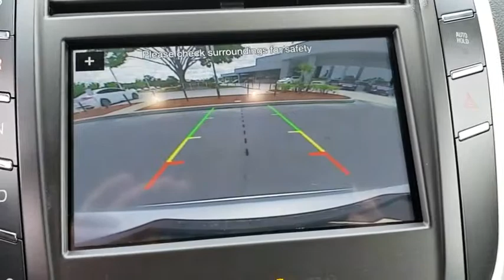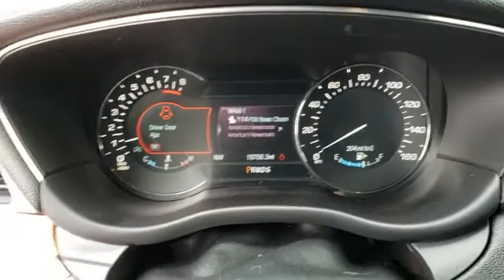2017 Lincoln MKC Orlando, Winter Park, Windermere, The Villages, Deland, FL PRL46749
Ingot Silver Metallic Used 2017 Lincoln MKC available in Orlando, Florida at Parks Lincoln. Servicing the Winter Park, Windermere, The Villages, Deland, FL area.

Parks Lincoln
3505 US-17

CARFAX One-Owner. Clean CARFAX. Certified. Ingot Silver Metallic 2017 Lincoln MKC Reserve FWD 6-Speed Automatic 2.0L GTDi * 1 OWNER CLEAN CARFAX, * CLEAN CARFAX, * FACTORY CERTIFIED, * NAVIGATION, * SUN ROOF / MOON ROOF, * LEATHER, * BACKUP CAMERA, * HEATED SEATS, * PUSH START, * ALLOY WHEELS, Navigation System.Recent Arrival! Odometer is 13468 miles below market average! 21/28 City/Highway MPGLincoln Certified Pre-Owned Details:* 200 Point Inspection* Warranty Deductible: $100* Vehicle History* Roadside Assistance* Includes Car Rental and Trip Interruption Reimbursement* Limited Warranty: 72 Month/100,000 Mile (whichever comes first) from original in-service date* Transferable WarrantyReviews:* More standard features than many of its competitors; heavily insulated cabin remains quiet at all times; order the optional adjustable suspension for an especially supple ride. Source: Edmunds